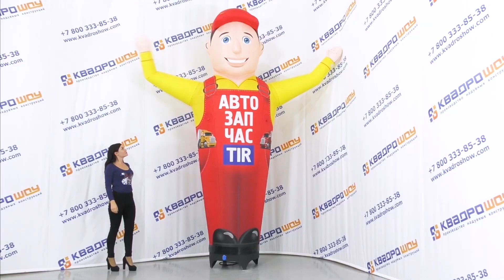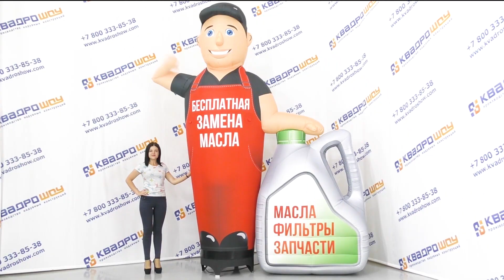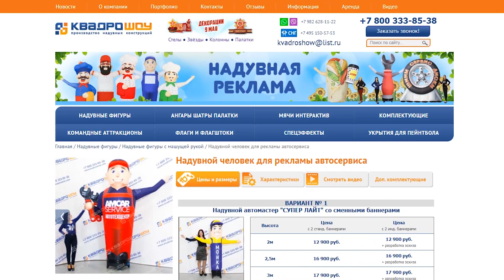Автосервис Мойка Шиномонтаж СТО - Надувные Аэромены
Вы - владелец автосервиса или автомойки. Обычно для подобного бизнеса нужны большие площади, а значитваше предприятие, вероятнее всего, находится вдали от центра и оживленных улиц!

Наверняка вы сталкивались с тем, что водители порой не замечают вашу вывеску и проезжают мимо??

УСТАНОВИТЕ! Яркую, привлекающую взгляды надувную фигуру Мастера с машущей рукой от компании «Квадрошоу»! АэроФигура обращает на себя внимание и приглашает всех проезжающих мимо автовладельцев
За счет высоты от 2х до 4х метров увеличится радиус охвата потенциальных клиентов, так как фигуру автомастера будет отлично видно всем проезжающим водителям. Яркие, сочные цвета, улыбчивое лицо мастера и движение руки - привлекают внимание и выделяются на фоне статичных вывесок и баннеров. Фигура настолько располагает к себе, что так и хочется заехать и посмотреть, куда он приглашает!

Вы можете сделать свою надувную фигуру уникальной, добавив дополнительные элементы – объемные гаечный ключ, колесо, канистру – мы разработаем для вас индивидуальный дизайн!

Благодаря встроенной в подставку LED-подсветке, Автомастер будет привлекать внимание к вашему предприятию даже в самое темное время суток!

Стоимость АВТОМАСТЕРА – от 12900р. Получается, что расходы на фигуру составят 1075 р/месяц и всего лишь 35р/день! Согласно статистике, благодаря надувной фигуре трафик клиентов увеличивается на 30%. Даже если поток клиентов увеличится всего на 1 человека в день со средним чеком 400 р, то за месяц прибыль составит 12000, а за год – 144000! Цены на фигуры варьируются в зависимости от их модели и размера. Чем фигура больше в высоту, тем она будет заметнее издали, что напрямую связано с количеством новых клиентов.
Но, как известно, непроизвольное внимание, а особенно внимание водителя, который сосредоточен на дороге, может привлечь или ярко светящийся, или двигающийся объект
Конечно, можно выбрать яркую и дорогую рекламу внушительных размеров. Однако, если эффективность приблизительно одинаковая, зачем платить больше??!

ЕСЛИ ВЫ ЕЩЕ СОМНЕВАЕТЕСЬ, а трафик клиентов снижается, то посмотрите вокруг внимательнее: возможно, ваши конкуренты уже установили такую рекламу и получают ВАШИХ КЛИЕНТОВ!

Мобильность, легкость, быстрый монтаж/демонтаж🔧. Удобны в транспортировке и хранении